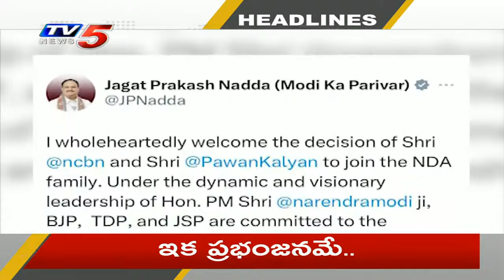9AM News Headlines | TV5 News Digital